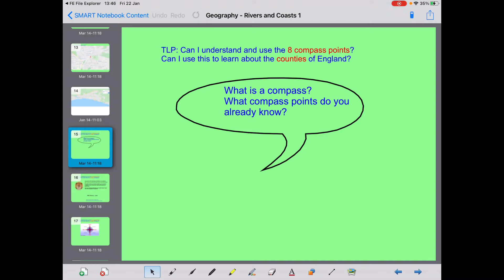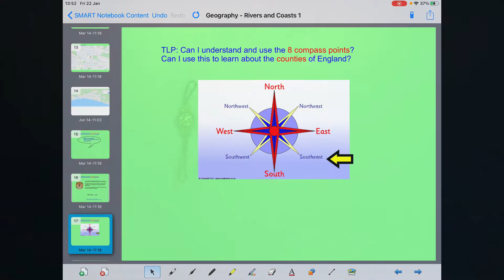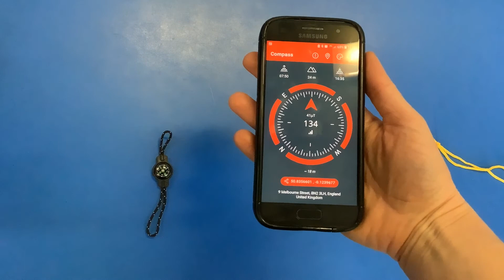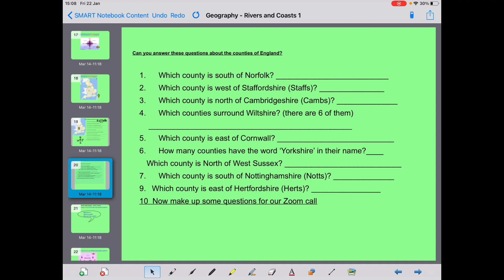Geography Y3 250121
Learning to use a compass and a quiz about English counties!